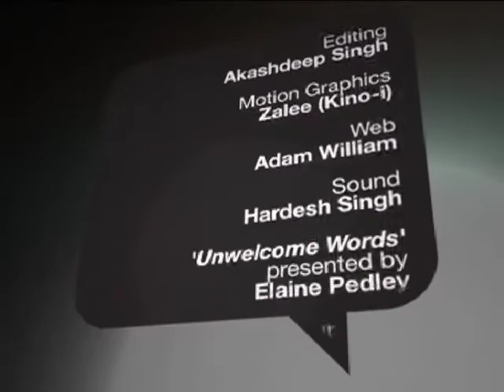The Fairly Current Show #105 - Edmund Bon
The Internal Security Act has been receiving much attention of late, with high expectations that the Home Ministry will be tabling amendments to this controversial law during the current Parliament sitting. However, civil society groups have been fighting to draw more focus on two other laws that also allow for detention without trial.

We speak with human rights lawyer Edmund Bon, who explains that many more Malaysians are currently detained without trial under the Emergency Ordinance Act and Dangerous Drugs Act than the ISA. He also speaks about ongoing initiatives by lawyers to demystify the Constitution and make legal matters more approachable to the general public.

Edmund Bon is a human rights advocate and lawyer, and Chairperson of the Bar Council's Constitutional Law Committee. He is actively involved in several legal and civil society projects, including PerlembagaanKu / MyConstitution and Loyarburok.

Aired Wednesday, 14 July 2010